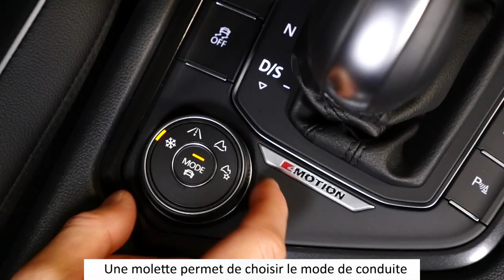Volkswagen Tiguan 2 : vidéo du Tiguan 2016 sur la neige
Le nouveau Tiguan s’impatiente : avant son arrivée en Europe, il est allé se dégourdir les roues dans la neige.